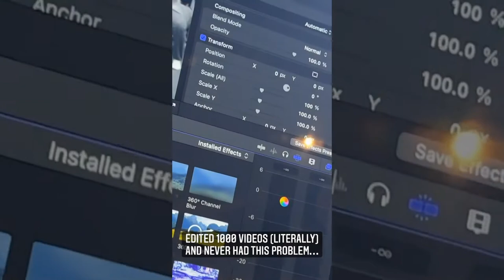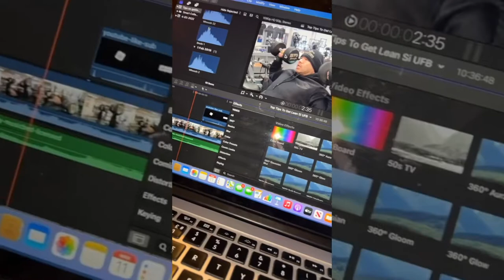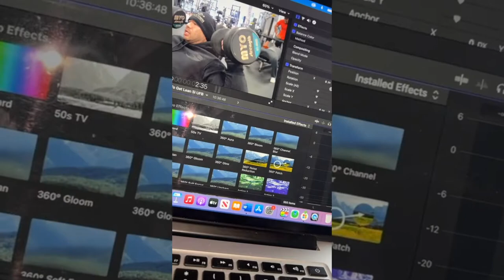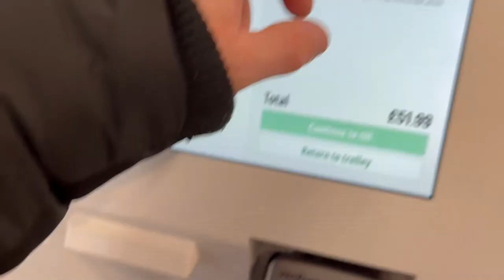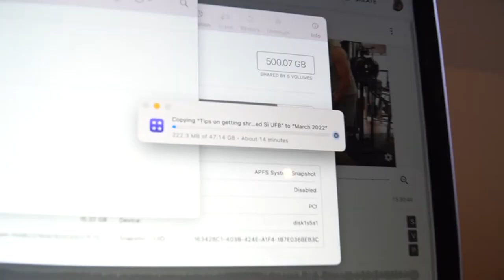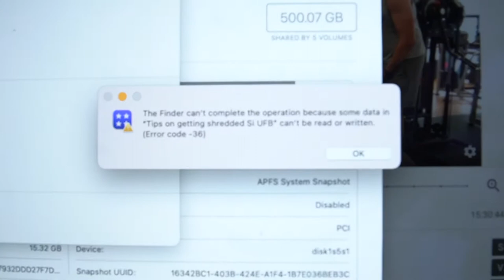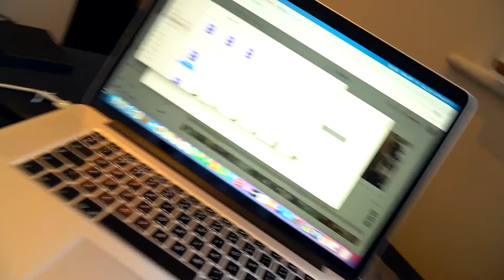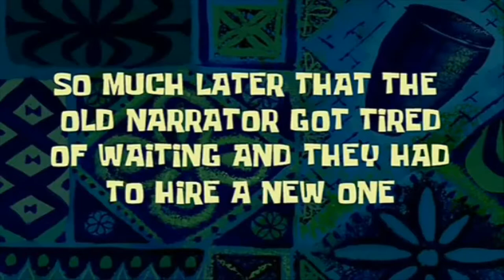THE HARDEST I'VE EVER WORKED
This video is the hardest I've ever had to work to get a video live... So PLEASE show some love!! This is a problem that is faced on a daily basis for people that do what I do, here is just a little insight into what I do and the problems you can face on a daily basis!